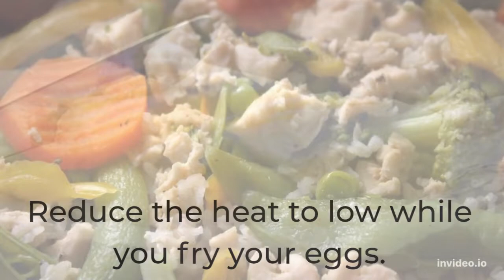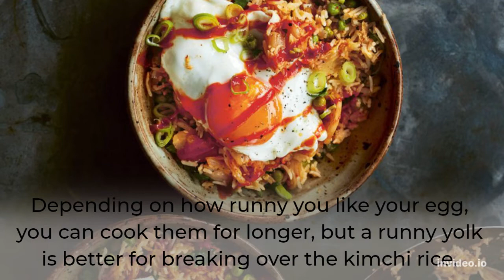Kimchi Fried Rice - A Perfect Recipe for Korean Food